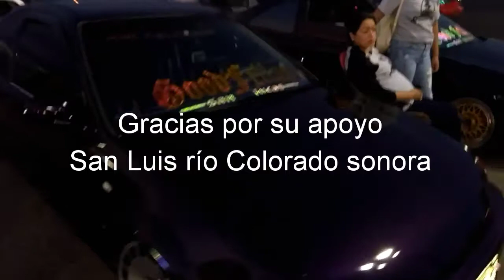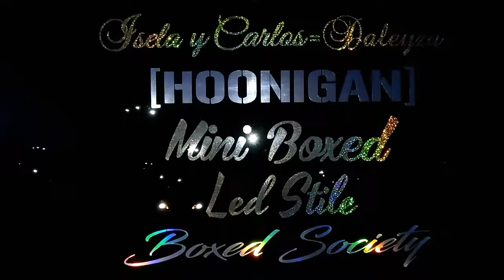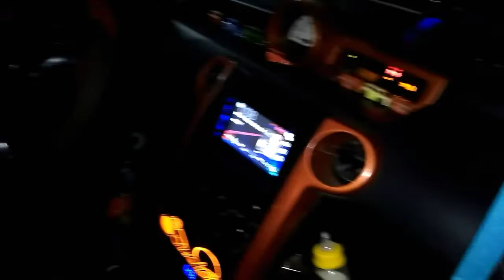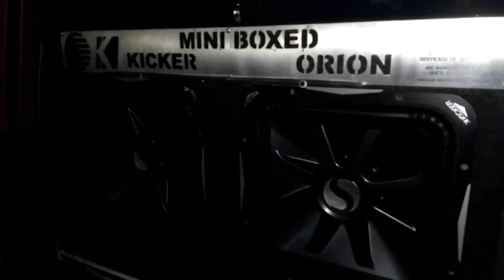San Luis río Colorado sonora México apoyando una noble causa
Un gran gesto del pueblo sanluisino un cordial saludo a los clubes de carros y motos. Y a la asociación solo por ayudar. Saludos.